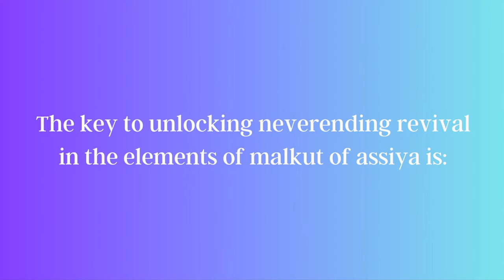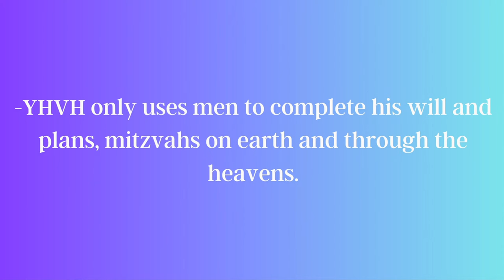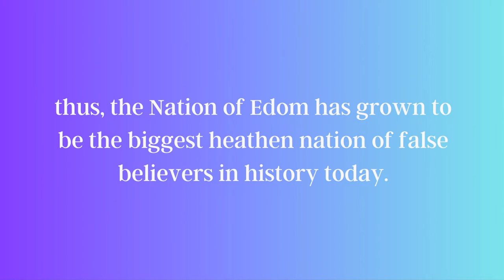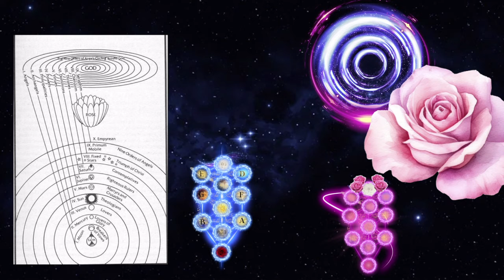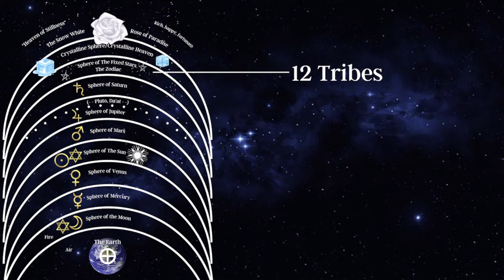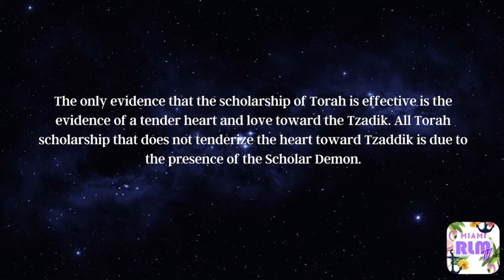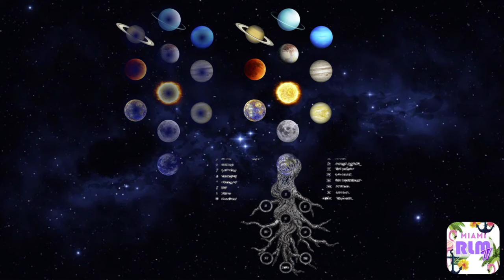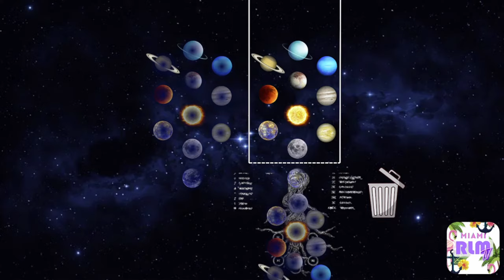The Evil Eye of Balaam and The Good Eye of Abraham | Torah Wisdom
In this enlightening video, we explore the contrasting perspectives of the Evil Eye of Balaam and the Good Eye of Abraham from the Torah. Delve into the profound wisdom and teachings behind these ancient concepts and how they can impact our lives today. Join us on RLM TV as we uncover the secrets of the Evil Eye and the Good Eye, and discover the path to spiritual enlightenment. Don't miss out on this thought-provoking journey through Torah wisdom.

About:
The Official Christian Television of Righteousness. Join Brandon and Rebekah on RLM TV to dive into the Ancient Way of YHVH! Is Christianity today the same as in ancient times? Apostles Brandon and Rebekah Barthrop teach on the Secret Stairway of Messiah Jesus Christ. Come walk with us from Shekinah to Shekinah to the very throne of YHVH!

Mail checks to:
Red Letter Ministries

RLM TV Red Letter Ministries is an apostolic ministry headquartered in Minneapolis USA with a Firebase in Nairobi Kenya. We are currently pioneering broadcasting righteousness in Florida in order to establish a permanent facility. RLM's ministers are Apostles Brandon and Rebekah Barthrop, and Prophet L.A. Shadracks. RLM has been doing extensive media ministry since 2008, reaching millions of souls, and glorifying many people in all the nations of the earth. Join the gigantic apostolic vision of RLM Global and begin rising on the Sapphire Stones of Jesus Christ with us today!